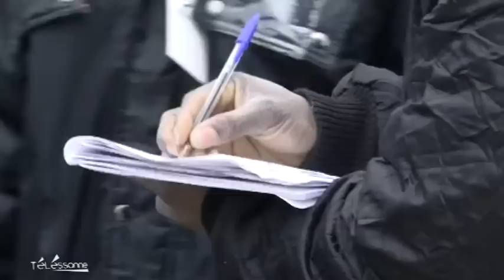Les salariés de Derichebourg Propreté manifestent (Essonne)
Zoom sur les revendications des employées de Derichebourg Propreté qui manifestaient à l'appel de plusieurs syndicats.
Sites webs/blogs, copiez cette vidéo avec le bouton "Intégrer" !